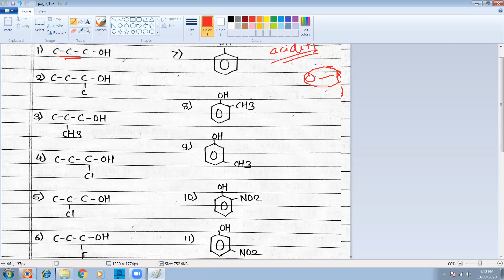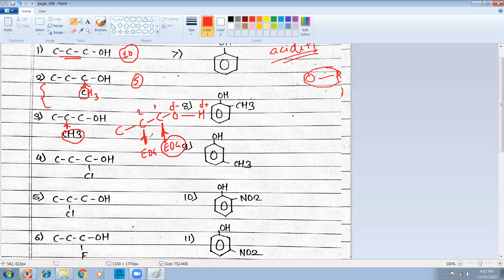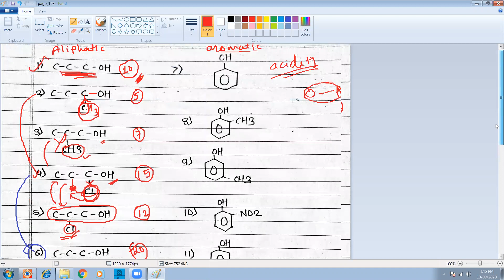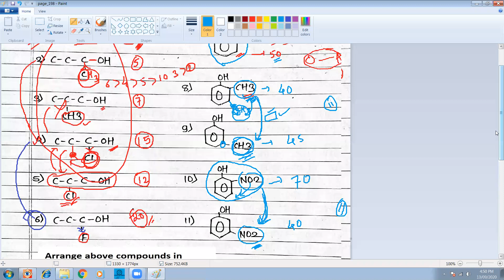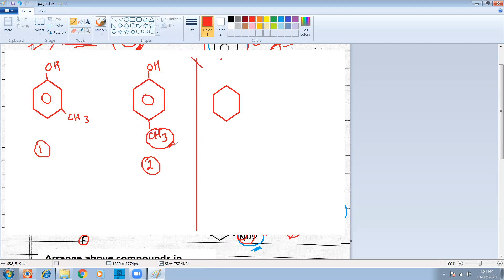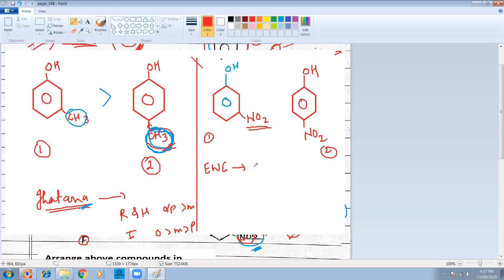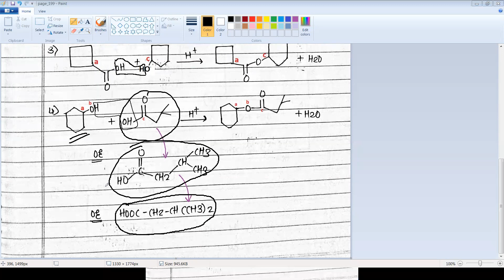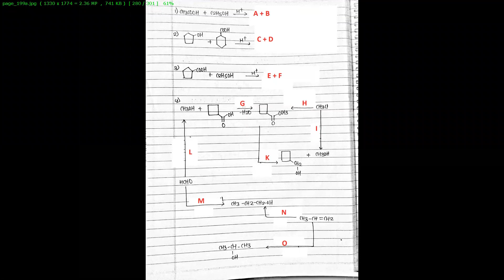12th alcohols 10 acidity